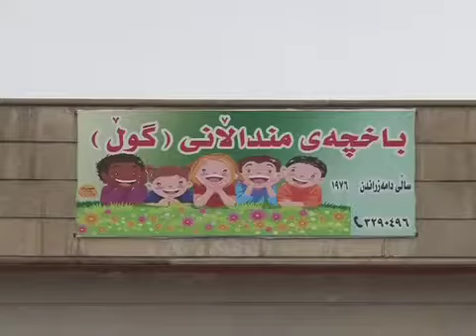ئاهەنگی سەری ساڵی نوێ‌ لە باخچەی مناڵانی گوڵ